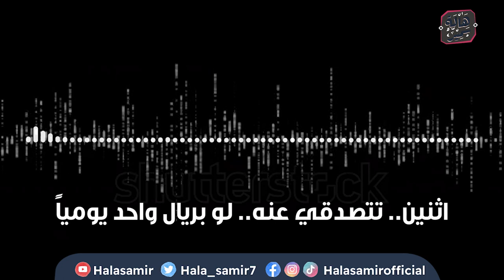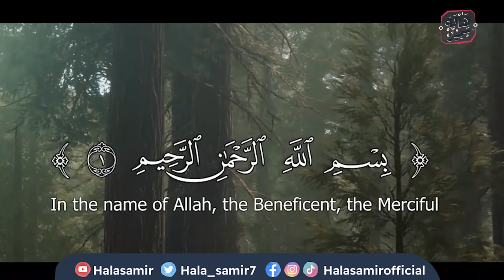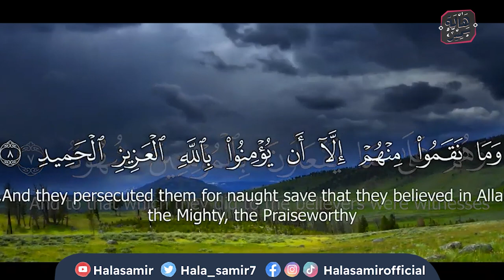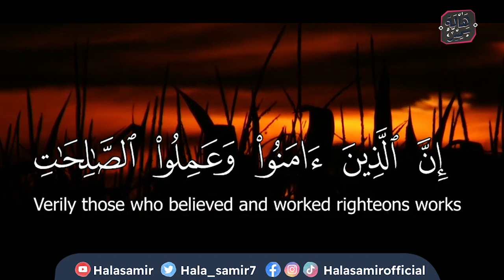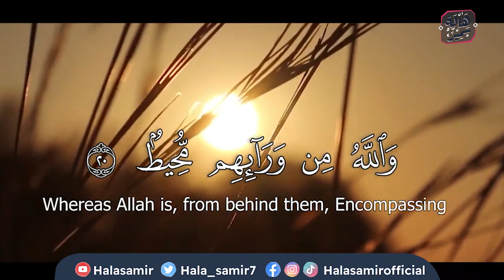جنة ابيها.. المعنى الحقيقي لحديث النبي صلى الله عليه وسلّم "أو ولد صالح يدعو له"